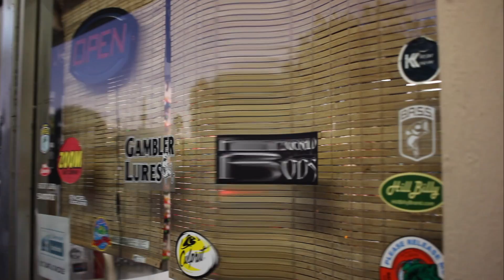Florida Everglades Bass Fishing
In the midst of a short trip to Florida, Marc and Capt. Brett Isackson launch at Everglades Holiday Park for a couple crazy days of largemouth fishing. Join us for a beautiful bass hunt on the flats!